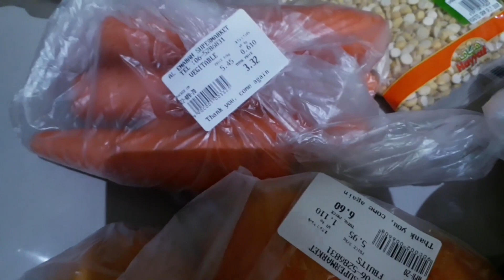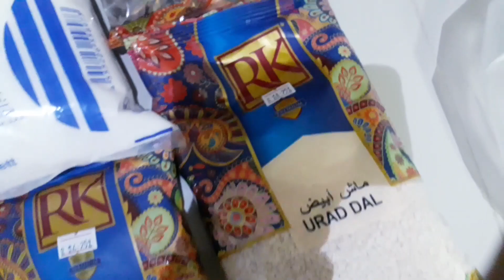VLOG |100 కి ఏమి రావడం లెదు అనిపిస్తుంది|Neeli Neeli Aakasam Song |Quarantine Diaries |Tasty snacks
Hi Friends,

Have a look at VLOG | 100 కి ఏమి రావడం లెదు అనిపిస్తుంది| Neeli Neeli Aakasam Song |Quarantine Diaries| Tasty snacks |stayhome| staysafe | cook withme | bore kodutundi | Telugu Vlogs

Priyamaina mee,
Dubai Lakshmi